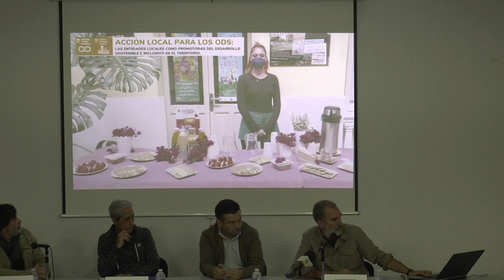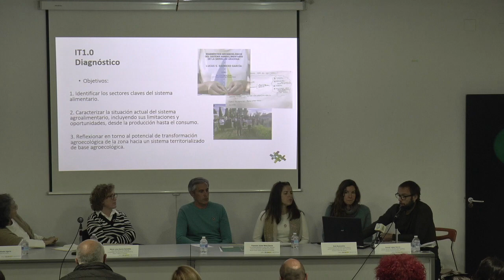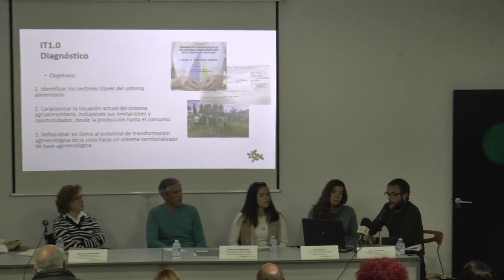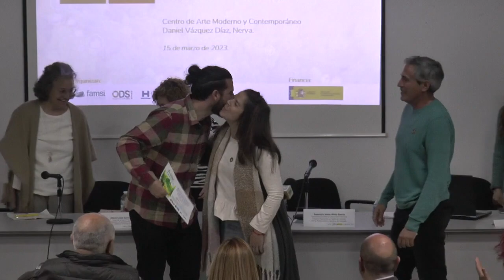Nerva acoge con éxito de participación el Seminario de FAMSI sobre Acción Local para los ODS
Este vídeo trata de: Nerva acoge con éxito de participación el Seminario de FAMSI sobre Acción Local para los ODS.